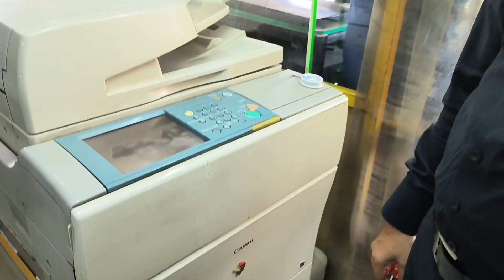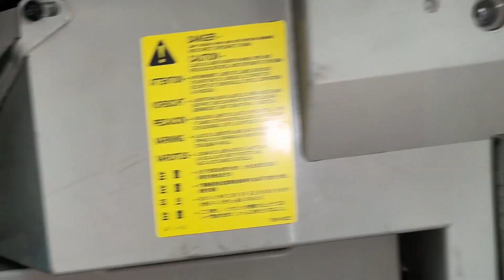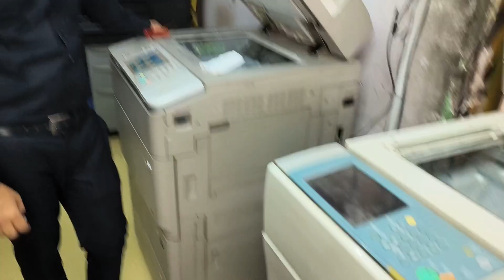How to Canon IR 5075 /65/55 Regular Checkup & Cleaning for Print Quality Hindi/Urdu English Subtitle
इस वीडियो में हम दिखा रहे हैं कि प्रिंट गुणवत्ता में सुधार के लिए नियमित पुर्जों की सफाई कैसे करें
In this video we showing how to cleaning regular parts for print quality improvement